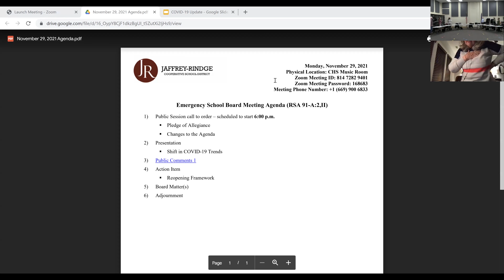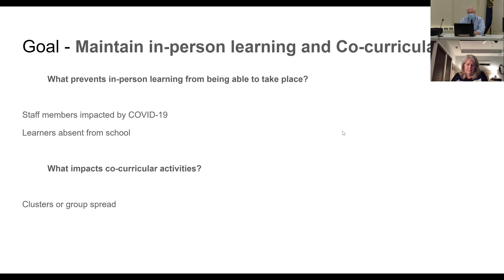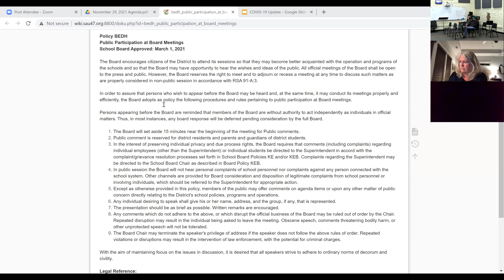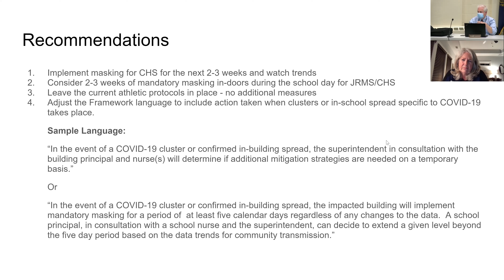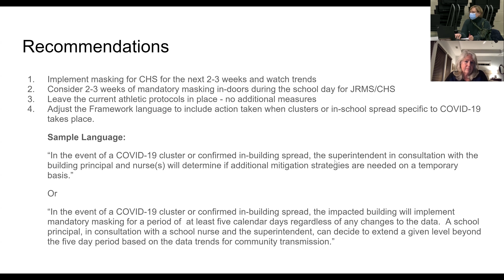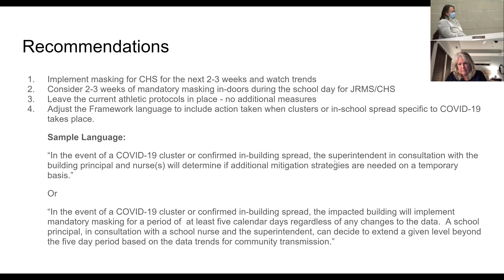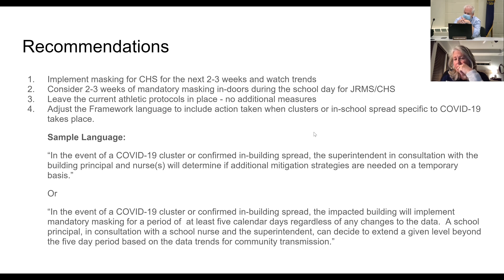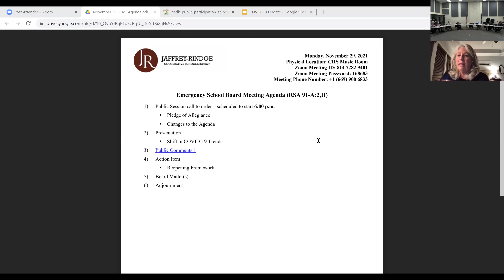School Board Meeting - November 29, 2021